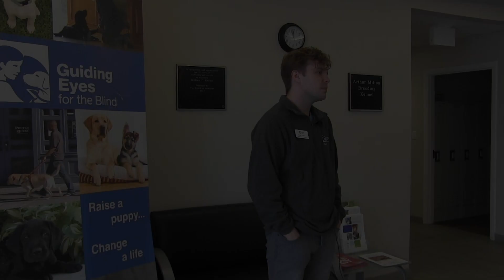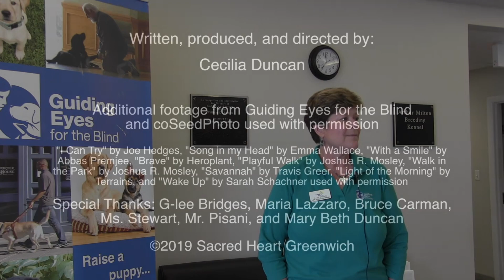Raising Heroes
Written, produced, and directed by Cecilia Duncan

Sacred Heart Greenwich 2019